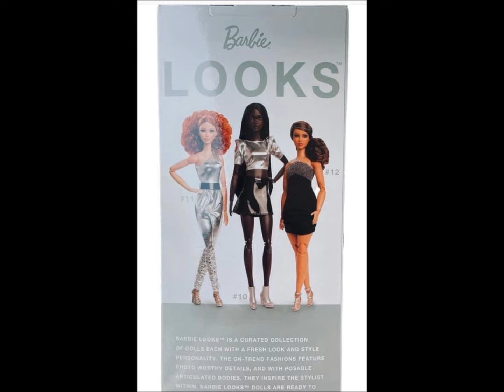Nuevas Muñecas Barbie Looks Número 10, 11 Y 12 De Este Año 2022 ¡Son Hermosas! - Gabo Xplod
Nuevas muñecas Barbie Looks número 10, 11 y 12 de este año 2022 ¡las tres son hermosas! la muñeca Barbie de tono de piel más oscura está generando polémica por el molde de rostro y color de piel que tiene esta muñeca Barbie Looks #10 de Mattel.  Son tres nuevas muñecas Barbie Looks 2022 en las que hay una muñea Barbie looks pelirroja número 11, una muñeca Barbie looks afroamericana número 10 y una muñeca Barbie looks curvy latina número 12 de Mattel 2022. La muñeca Barbie Looks número 10 es comparada con la muñeca Barbie fashionista número 90 por la similitud de tono de piel y molde de rostro. Barbie Signature  Collector 2022. La muñeca Barbie looks número 10 es muy parecida a la anatomía de la supermodelo británica Naomi Campbell. Nuevas muñecas Barbie Looks con outfits color plata en combinación con negro y brillo (outfit plateado).
Video hecho por el coleccionista de muñecas Barbie y YouTuber Mexicano Chiapaneco Gabo Xplod.